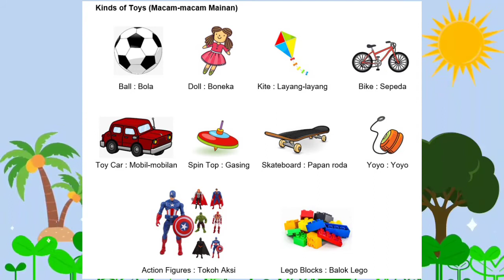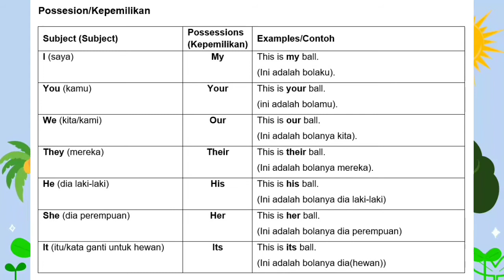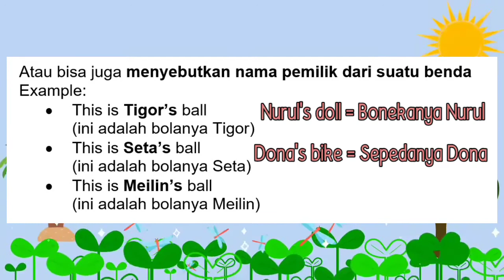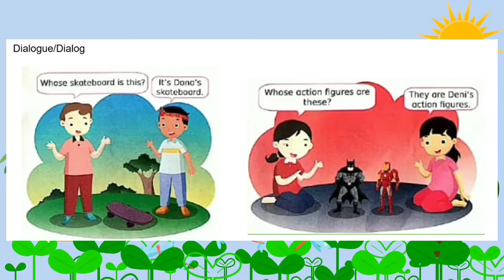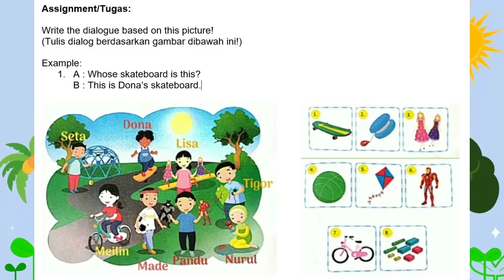Toys - Part 2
Lesson 7 - It's Tigor' Kite
Theme : Stating and Asking Possesion
               (Menyatakan dan Menanyakan Kepemilikan)